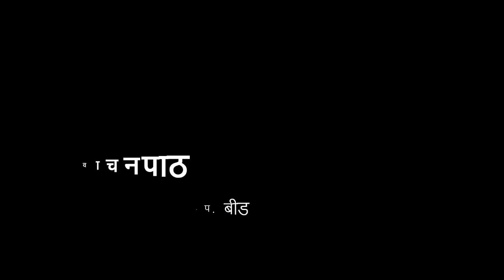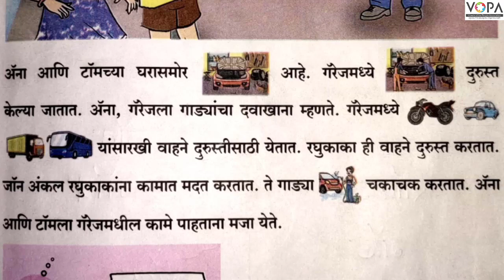१ली | भाग ४ | पान क्र. १७ | वाचनपाठ | V2 | VSchool